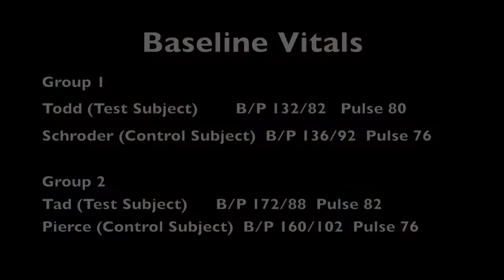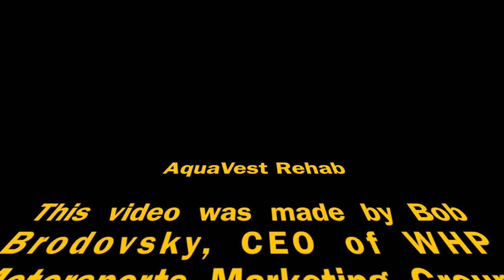The Coolshirt Firefighter Rehab Testing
Filmed and tested on May 27th 2010 at the Loomis Fire Department in Loomis CA. Thank you to the men of Station 28 for their hard work and honest input about the Coolshirt system. The numbers don't lie. This system works. Subjects rehab times were half of control subjects and their vitals were better than baseline resting vitals.  For more information on Personal Cooling Products, contact WHP Motorsports Marketing Group at (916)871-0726